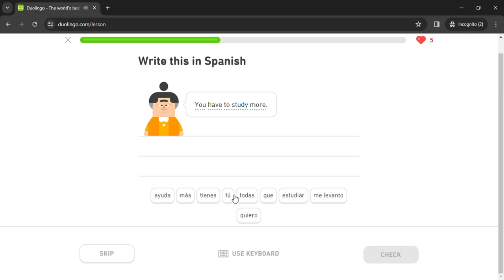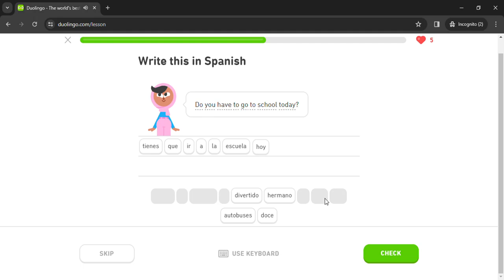Duolingo #462 Spanish - English (Part 33 - Preferences and Routine)